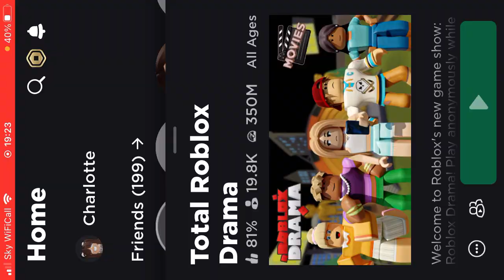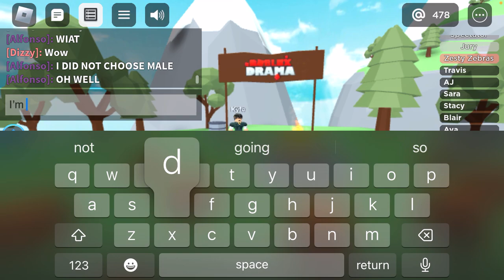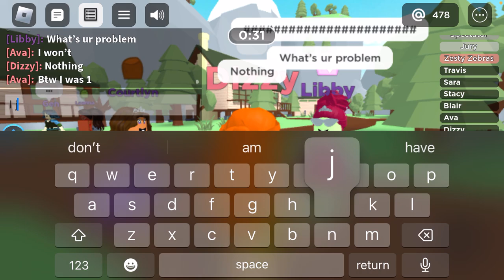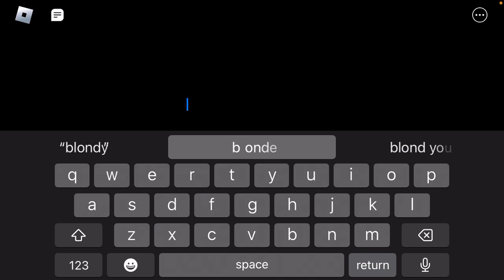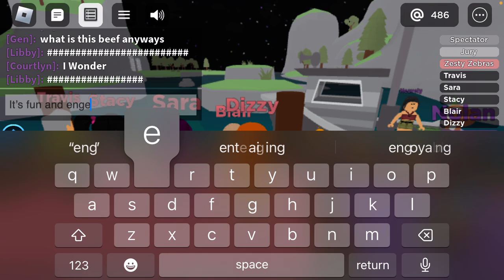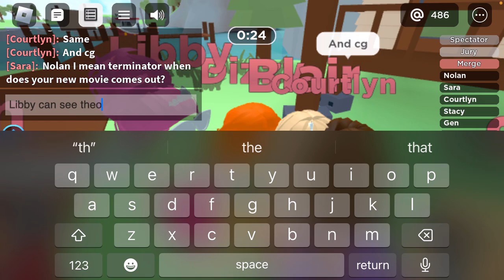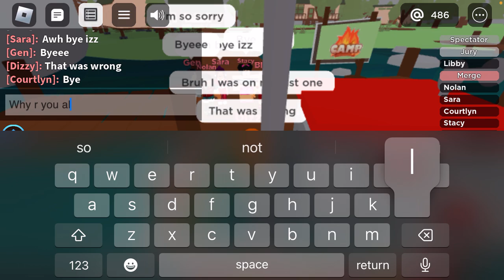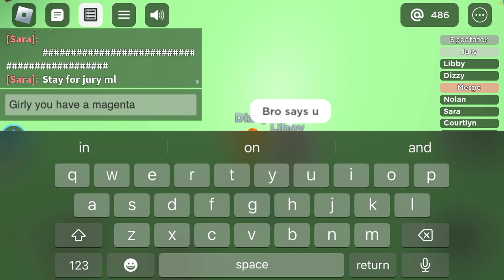Oops… this is what happens when you let me play TRD